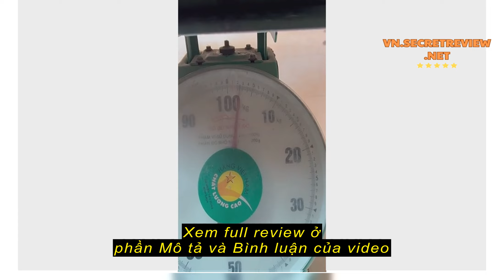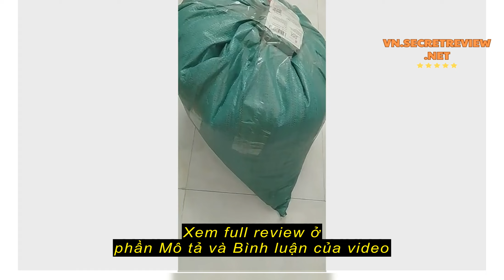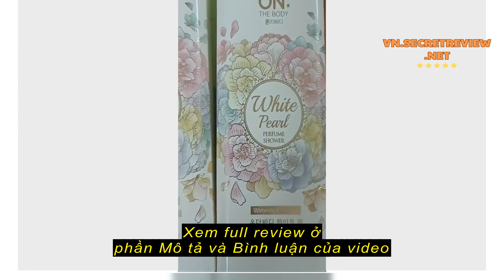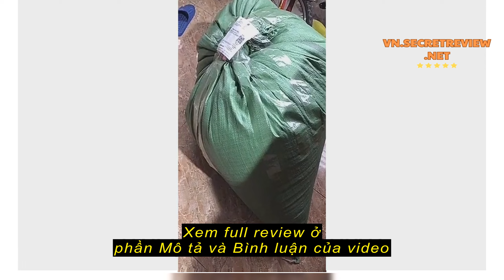Review (Rẻ Vô địch) Combo 1.5kg Hạt xốp trắng 3-5 mm chuyên nhồi gối lười, đỡ cổ, trang trí nen,hàn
(Rẻ Vô địch) Combo 1.5kg Hạt xốp trắng 3-5 mm chuyên nhồi gối lười, đỡ cổ, trang trí nen,hàng sẵn kho